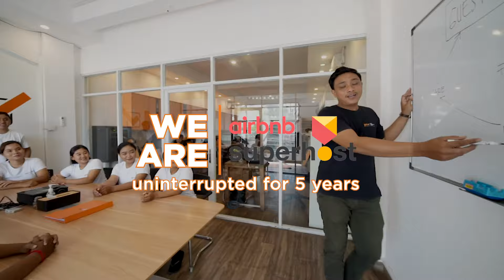The Most Experienced Villa Management in Bali: Bali Management Villas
Bali Management Villas is one of the most top villa agency in Bali, Indonesia.
With more than 10 years of experience in the Bali property & villa market, we provide a whole property management service to owners.

WE MANAGE | Villa Management Services.
We have teams of professionally trained staffs with years of experience in villa industry.

WE CARE | Villa Maintenance Services
Our professionals will constantly maintain your properties to the highest standard and are available 7/7 to take care of your properties.

WE AMPLIFY | Villa Marketing Services.
Our creative and professional sales & marketing team are experts in digital and offline marketing.
They also have positive relationships with the major players in the industry.

From cleaning, gardening, electricity, and plumbing maintenance, you name it, we have it all for you.

We apply the highest standard of operation to every step of villa booking,
from reservation to departure, offering seamless level of service.

We have a proven track records of generating considerable revenue, superb villa maintenance, and outstanding service standards recognized by guests worldwide.

Bali Management Villas pricing is purely based on commission per reservation and no monthly fee is charged.

Only 20% from the published rate for our Full Management Service and 10% for our Digital Marketing Service.